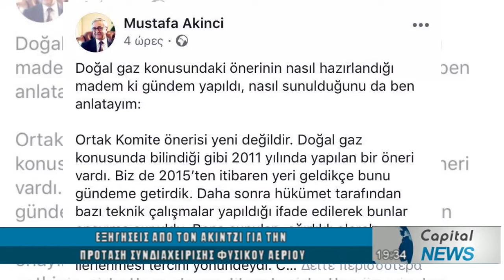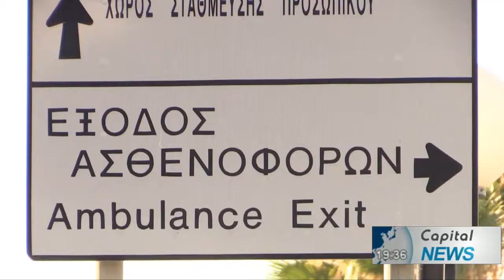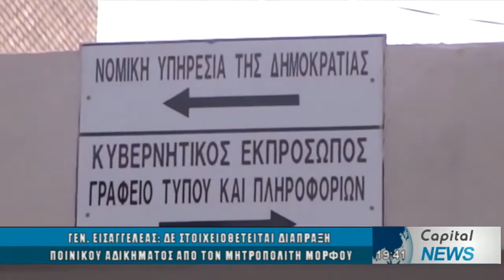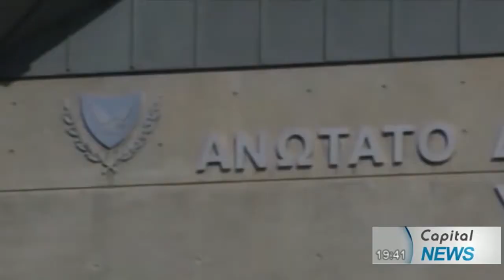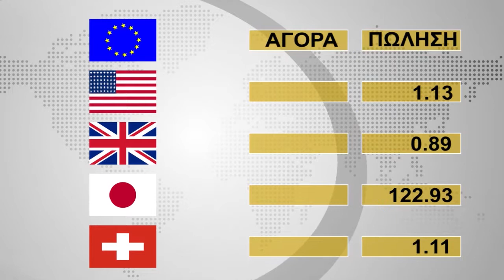ΚΕΝΤΡΙΚΟ ΔΕΛΤΙΟ ΕΙΔΗΣΕΩΝ CAPITAL TV 09 09 19